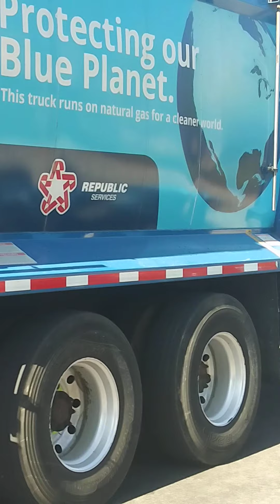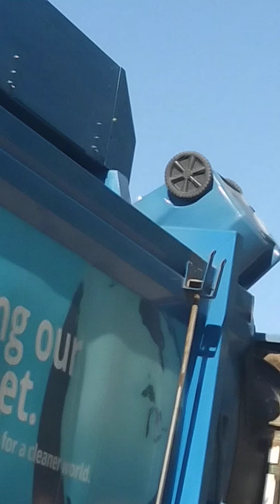today I am making a new republic services came at morning for recycling for today